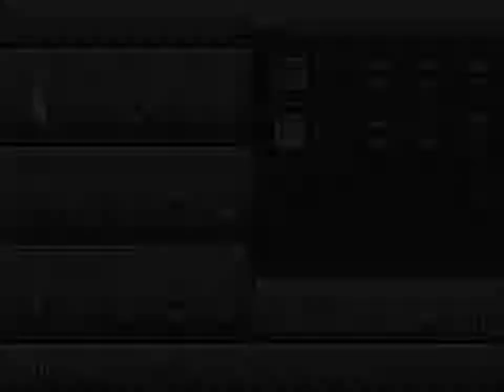Chrono Trigger - 133 Blackbird (12k) - Getting equipment back, Magic C, Fleeing